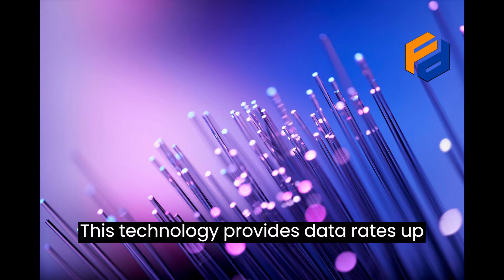EPON VS GPON | DIFFRENCE BETWEEN EPON and GPON | FTTH DISTRIBUTORS | Passive Optical Network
EPON VS GPON - Everything you need to know!
What is the difference between EPON & GPON Network Technologies.

You can Buy FTTH Products Directly from a reputed seller (Eliza Infotech - 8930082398)

In this video we have explained the main difference between EPON & GPON Technologies used in Fiber to The Home of FTTH networking.